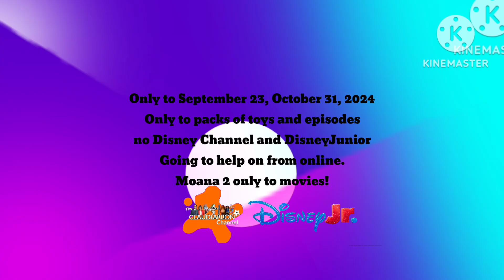Get packs your online on The Claudiarlton Channel's Trick or Treats!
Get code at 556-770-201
Get your packs at The Halloween Comstunes, Alice's Wonderland Bakery, Angry Birds, Disney Jr's Ariel, and Kindergarten The Musical!

Trick or Treats! Watch The Claudiarlton Channel's Trick or Treats on Disney Jr. And The Claudiarlton Channel!

Get Packs!:

Halloween Car
Alice's Wonderland Bakery Plushies
Disney Jr's Ariel Toys
Angry Birds Plushies!

Available on Episodes and Shorts on The Claudiarlton Channel's Trick or Treats!